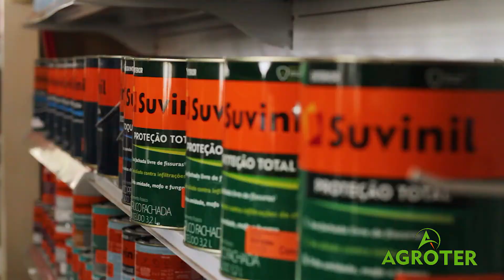Tinta Suvinil Proteção Total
Suvinil proteção total, apropriada para usos externos, evita o aparecimento de fissuras, microfissuras e pé de galinha além de evitar o aparecimento de fungos a algas na sua parede.  Suvinil proteção total está disponível em mais de mil e quinhentas cores. Quer conhecer essas e outras ofertas? Vem para Agroter.

Onde estamos:
Faxinal dos Guedes, Marema, Xanxerê, Chapecó, Ponte Serrada e Xaxim.